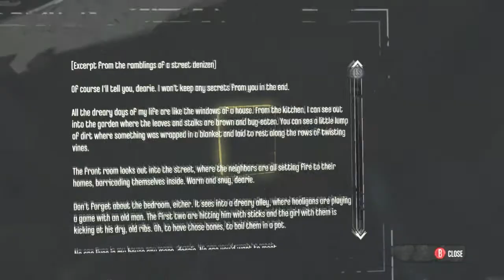Dishonored - Part 4: Weepers Creepers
Dan and Dom go old school in Dishonored by taking turns slaughtering and saving the populas of Dunwall